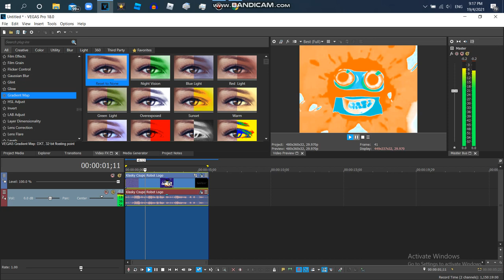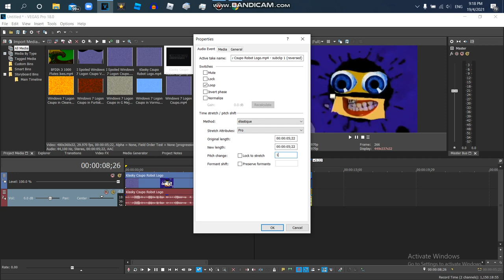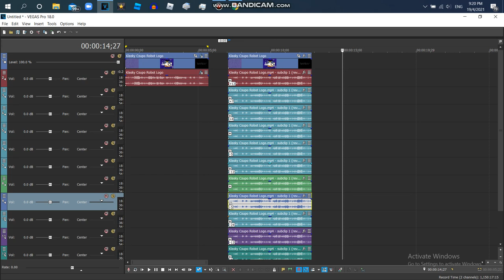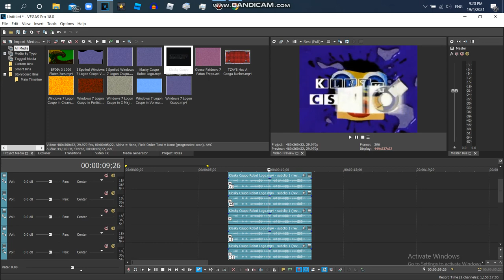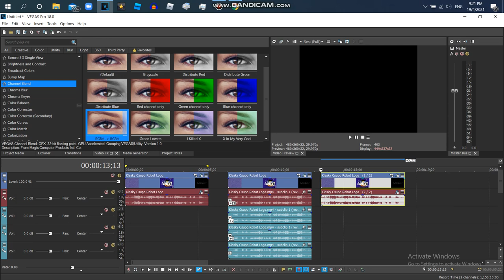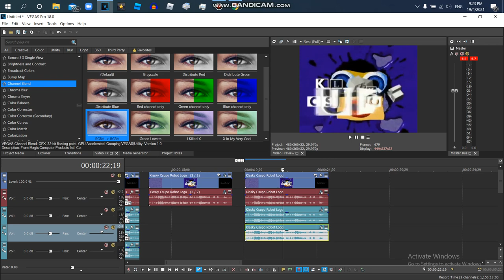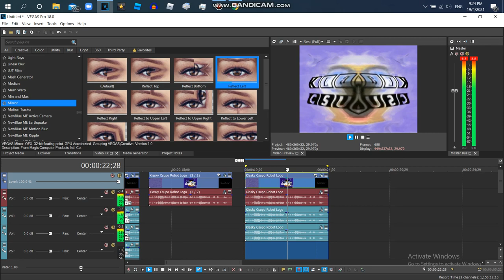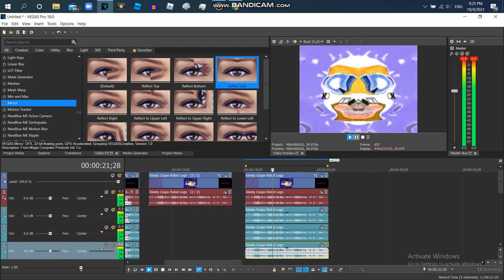How to Make Vormulator V9,V12,V32 And V33 On Vegas Pro {FOR REAL THIS TIME}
Don't Forget "!" Difference On Vormulator V9

{JAPANESE}